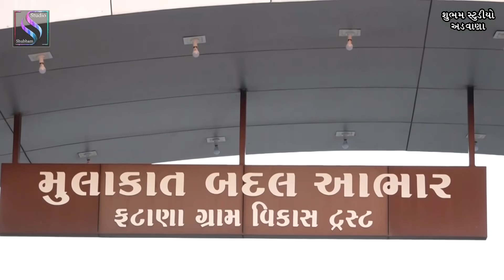વિદાઈ || Vidai || કાળજા કેરો કટકો મારો || Maher Wedding Video || Dr. Sejal ❤ Dr. Karan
તમને વિડીયો પસંદ આવે તો વિડીયો ને લાઈક અને શેર, કરજો. 🙂🙂

Shubham Studio Advana ના વિડિયો જોવામાટે આજે સબસ્ક્રાઇબકરો.

❖ Album:- Wedding Vidai - 2021

❖ Song:-  Gujrati Song - કાળજા કેરો કટકો મારો, કોયલ બેઠી

❖ Organized By :- Odedra Famly

❖ Producer:-Bharat Karavadra
❖ Label : Shubham Studio
                 Advana